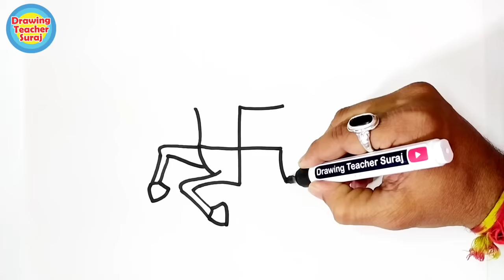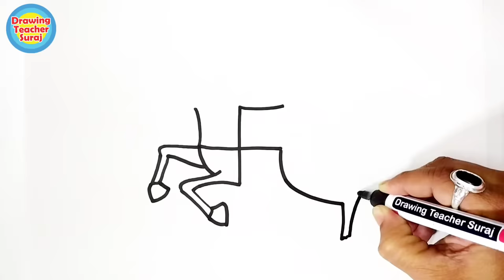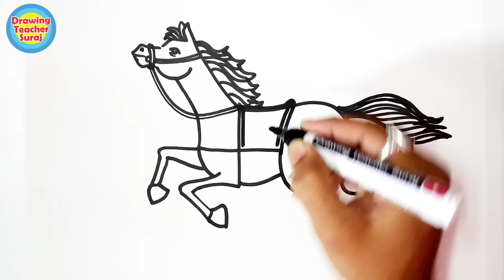Swastik से अश्व Horse चित्र Drawing हुबहू बनाना सींखे स्वस्तिक into घोड़ा चित्र Horse Drawing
1) Pens That i use
2) pens
3) 12 Jumbo Fibre-Tip Colour Markers